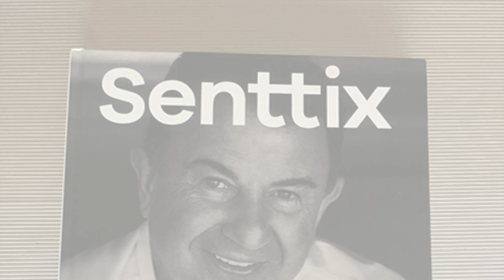Senttix Berasategui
Este vídeo trata de: Senttix Berasategui Tortilla de Patatas

Nos hemos ido a Yecla (Murcia) y hemos visitado la sede de Senttix con Martín Berasategui, embajador de la firma, para descubrir el secreto del buen dormir.
El chef (con 10 estrellas Michelín)  ha creado para Senttix una serie de recetas para conseguir un descanso saludable. ¡Un regalazo!
Y, por cierto, también ha sido un regalazo su explicación sobre cómo hacer una sabrosa tortilla de patata y zanja la famosa discusión: ¿con cebolla o sin cebolla?
No te pierdas la respuesta que le dio a Encarna Talavera.

Más noticias en nuestra web. Entra a verlas

Cada semana, nuevas noticias y reportajes en Nextic.
NextDeco: interiorismo, decoración, diseño y arquitectura
NextTrend: tendencias